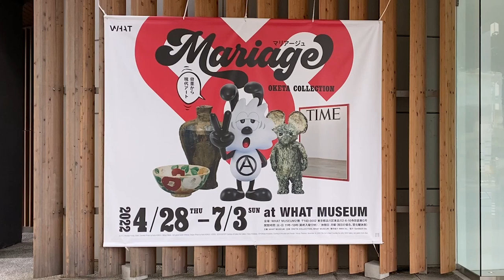WHAT MUSEUM OKETA COLLECTION「Mariage （マリアージュ）―骨董から現代アート―」展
身体、モノクローム、カラーの3つをテーマに、骨頭から現代アートを紹介
作品同士と鑑賞者が「Mariage （マリアージュ）」する楽しい展示空間に
ロサンゼルスからWHAT MUSEUMに直接届けられた、世界初公開の作品も公開
【会期】2022年4月28日（木）〜7月3日（日）

0:37～ ホールエリア
1:15～ 名和晃平 《PixCell-Deer#48》